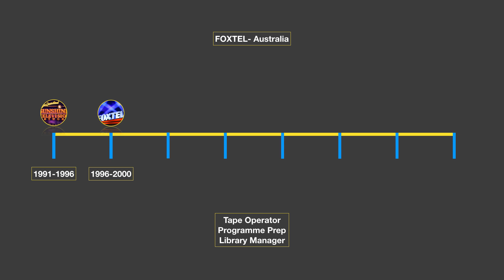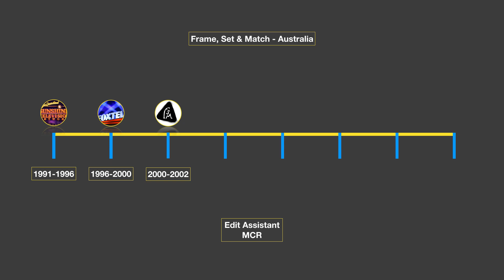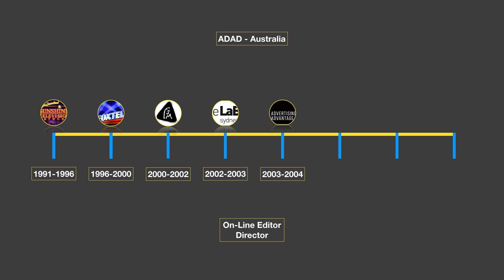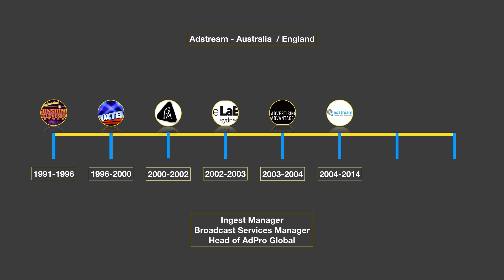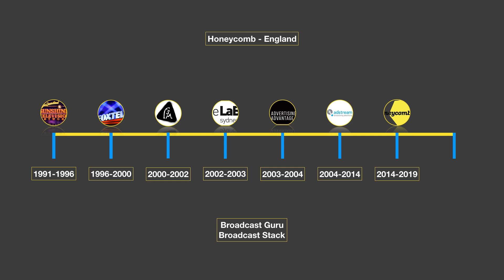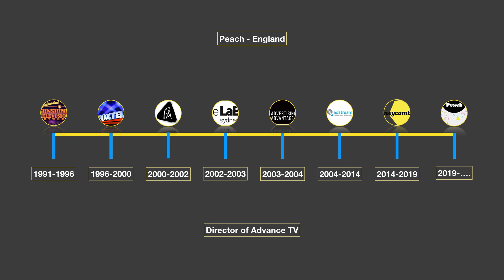Episode 28 - Who is Craig Russill-Roy ?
In this episode we explore my career so you get a better understanding of the knowledge I am telling you so you don't think I am a madman !

Spanning over a long time and a few countries this is a quick video to talk about me